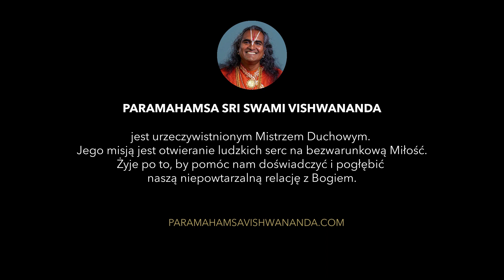PARAMAHAMSA VISHWANANDA - VOCÊ É O PODER DE DEUS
QUEM ESTÁ DENTRO DE MIM?

EU PRECISO DE CURA?